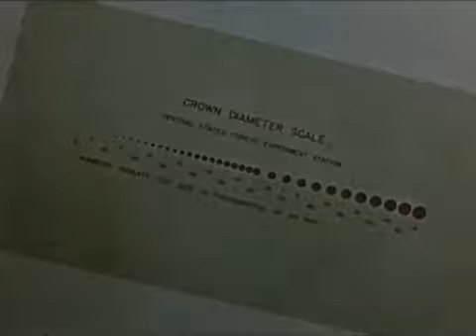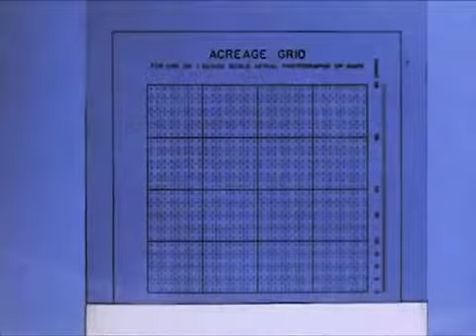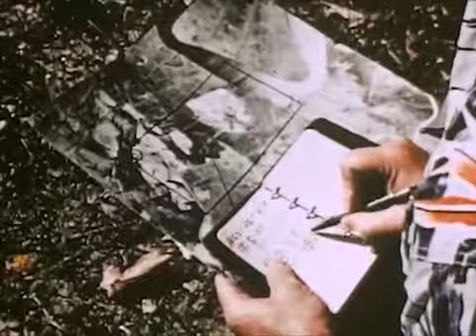Introduction to Photo Interpretation 1955 CharlieDeanArchives / Archival Footage - The Best Document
Provides training in the techniques of photo interpretation for the discovery and evaluation of the natural resources of a country or region. The film begins with a .

Video shows what photographic interpretation means. The identification, description and measurement of objects in photographs, especially in aerial .

Dramatic depiction of how gasoline and air mix to provide power in the automobile engine . CharlieDeanArchives - Archive footage from the 20th century making .

Among the most frequently used and most effective pictorial documents for exhibits are photographs. This program supplies helpful guidelines for selection, use, .